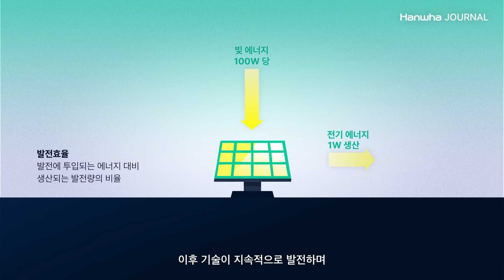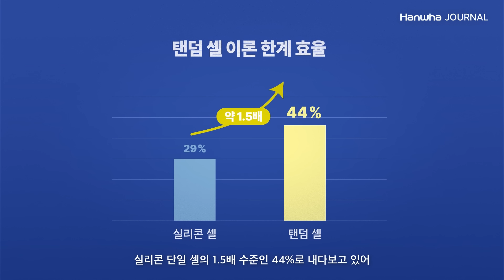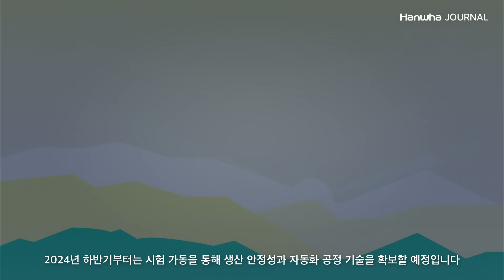한화저널 테크클립 #4 | 페로브스카이트로 실현하는 차세대 태양광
더 많은 태양 빛을 흡수해 발전효율을 한 단계 높이는 한화의 차세대 태양광 솔루션을 만나보세요.